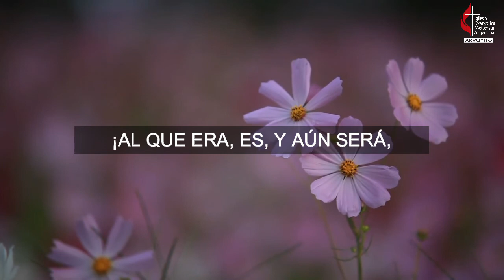"Al Dios de Abraham loor" - Nora Casá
Nuestra hermana Nora Casá nos acompaña con el piano tocando la melodía del himno: "Al Dios de Abraham loor".